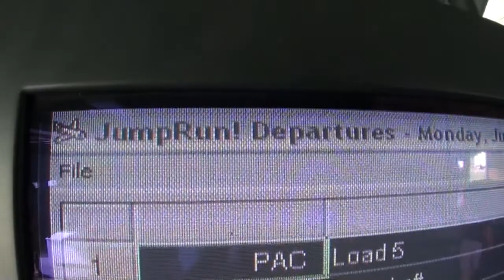Jessica Foote1 - Chicagoland Skydiving Center - Jessica Foote1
Jessica Foote1 - Skydiving Video - Jessica Foote1